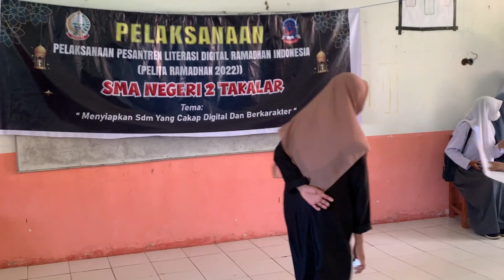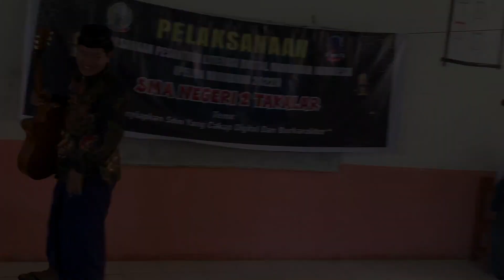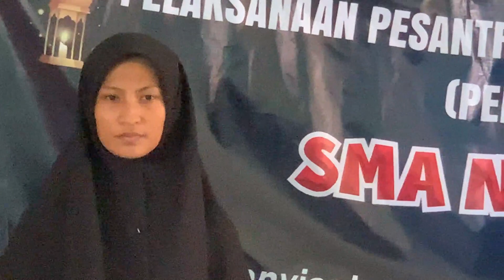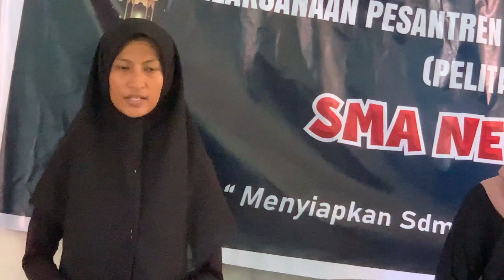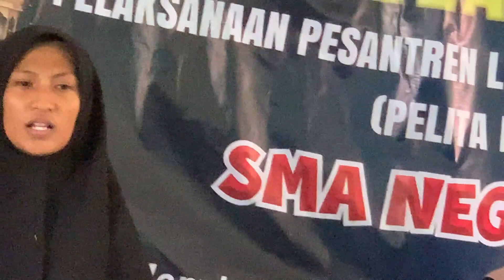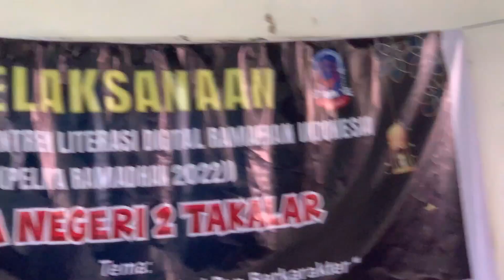Lomba Nasyid Part. 3 | Pelita Ramadhan 2022 | SMADA Takalar